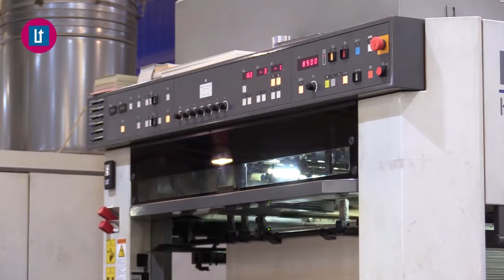2017 09 18 AVANÇ ORATGE